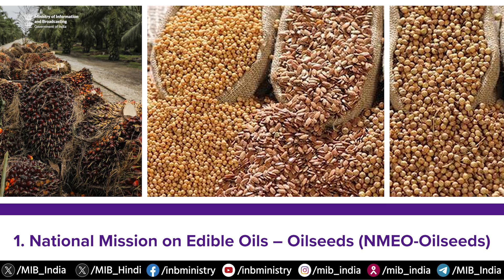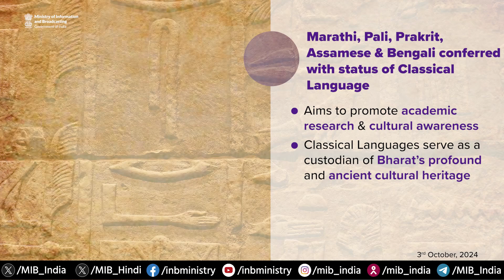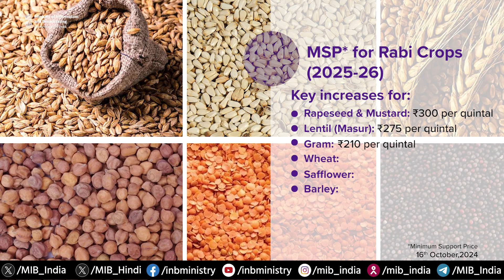Monthly CabinetRoundup | October 2024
In October 2024, the Union Cabinet, led by Prime Minister Narendra Modi, took transformative steps toward a self-reliant India.

From aiming to achieve self-reliance in oilseed production to bolstering Railway infrastructure, these initiatives mark significant strides in India's journey toward AatmanirbharBharat, here're the key highlights of this month!